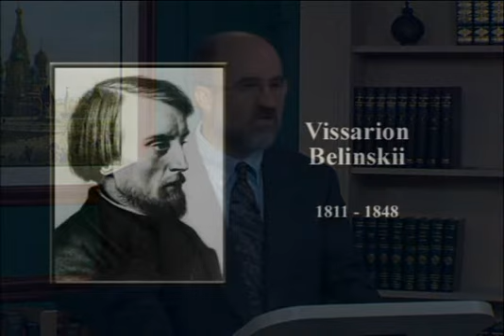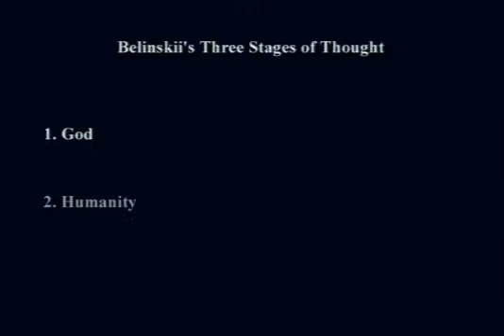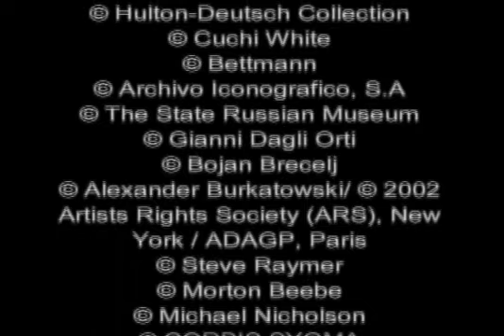12 Westernizers Vissarion Belinskii